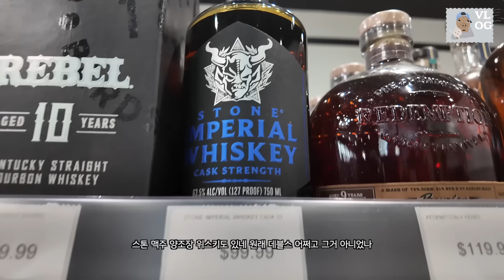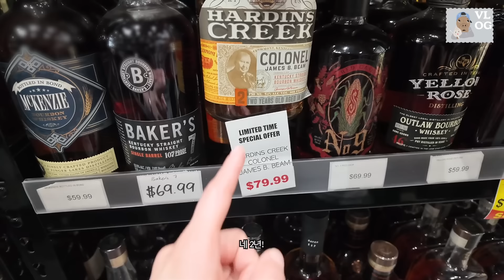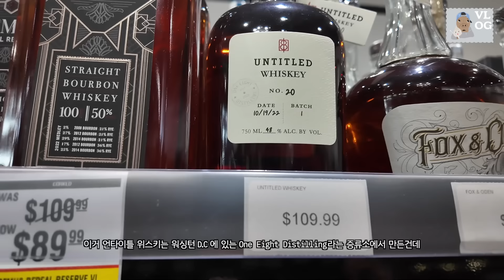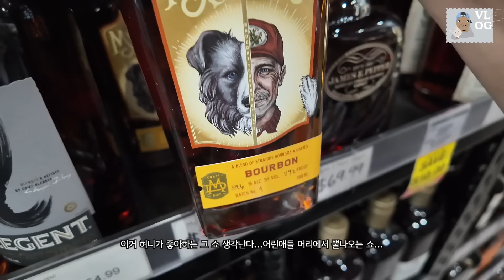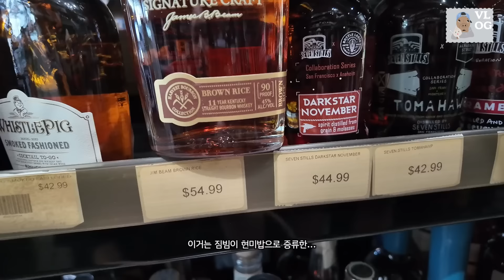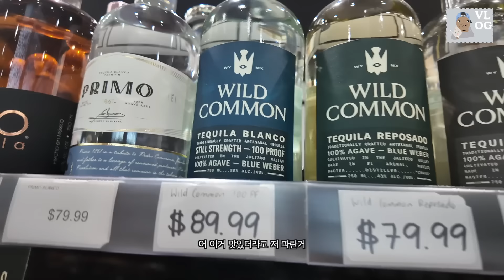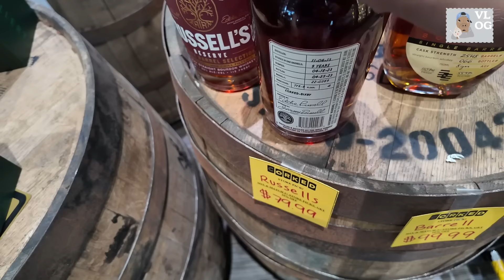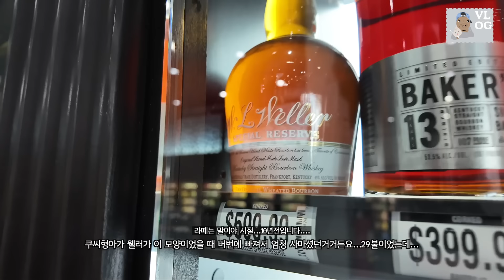오랜만에 카메라 들고감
오랜만에 올려보는 리쿼스토어 브이로그입니다 :)

🌐 쿠씨네 굿즈 사이트 : Sulsultalk.com
Music Info : Smith The Mister - Dumpty Humpty